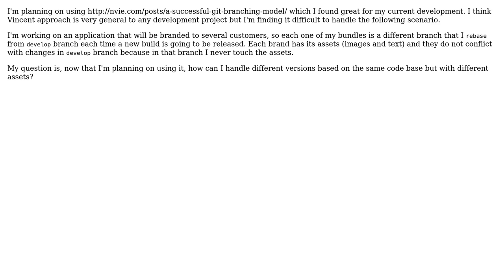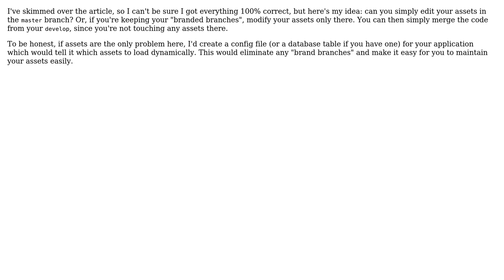Software Engineering: GIT branch model for derivative work (2 Solutions!!)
Software Engineering: GIT branch model for derivative work

With thanks & praise to God, and with thanks to the many people who have made this project possible! | Content (except music & images) licensed under CC BY-SA | Music | Images & others | With thanks to user licorna user Josh K user dr Hannibal Lecter user Cameron Skinner and the Stack Exchange Network Trademarks are property of their respective owners. You are responsible for your own actions.